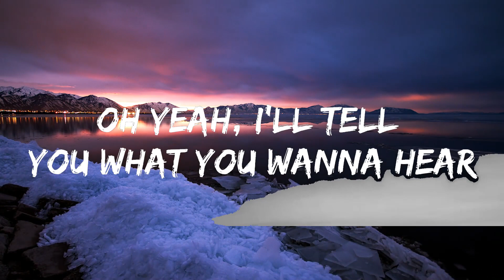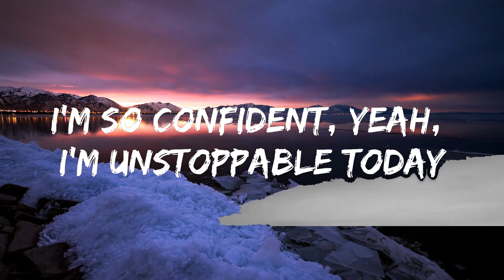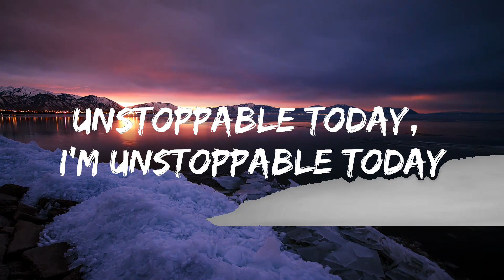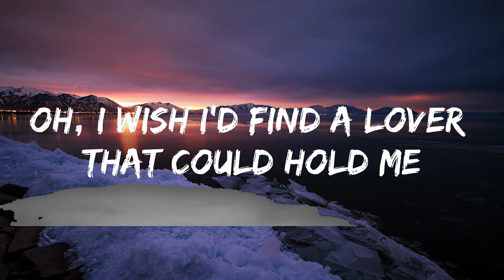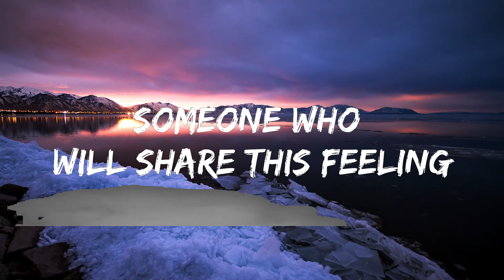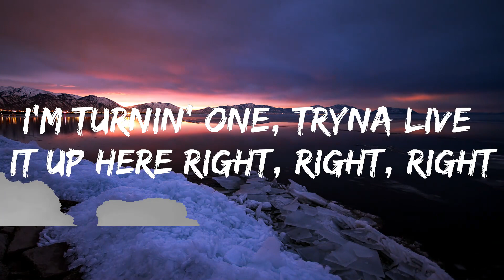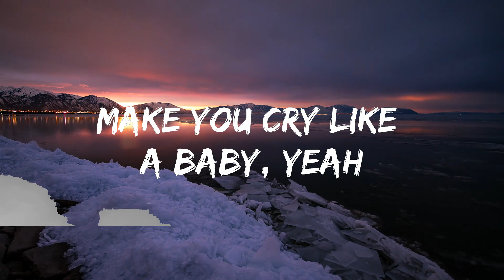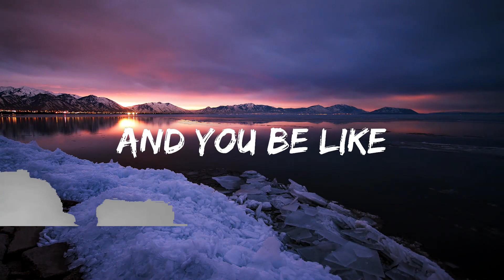Playlist || Sia - Unstoppable (Lyrics) || Vibe Song